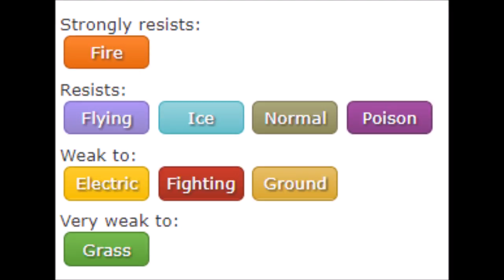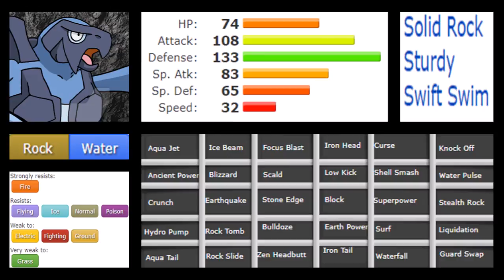CARRACOSTA VS BARBARACLE | Who was really better | Pokemon Episode 58